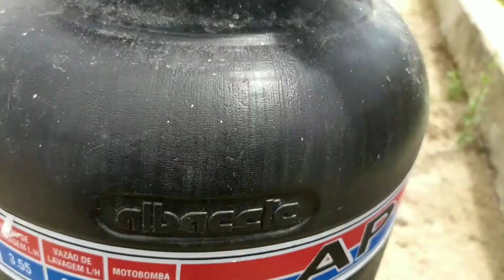Como Trocar a areia do Filtro da Piscina!?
Fala pessoal tudo bem? Meu nome é Laelson Santos e estou aqui para apresentar pra vocês a minha loja de produtos de piscnas que comecei do zero!

Ebook completo para quem deseja aprender a profissão de piscineiro 👇🏽

Qualquer dúvida estou a disposição nos comentários.

Um abraço pra todos e até o próximo vídeo